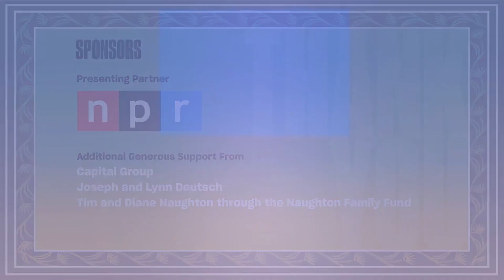Conversation with Sarah Frier and Anna Wiener: National Book Festival 2021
Sarah Frier, author of “No Filter: The Inside Story of Instagram” (Simon & Schuster), and Anna Wiener, author of “Uncanny Valley” (MCD), discuss their new books with CBS News’ “60 Minutes+” correspondent Laurie Segall.